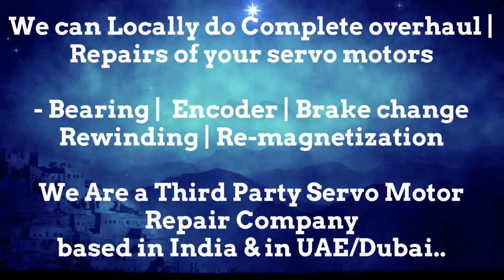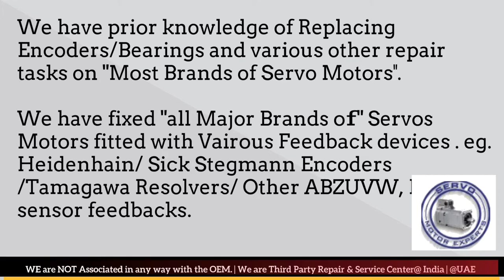Axor Italy Repair Dubai Servo Motor Encoder Align Resolver Adjust UAE Oman Kuwait Qatar Saudi